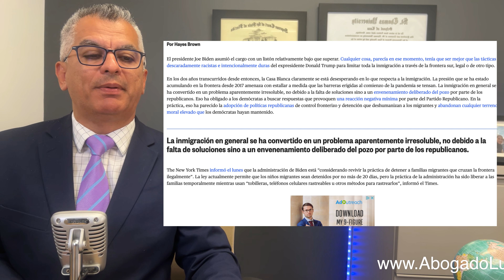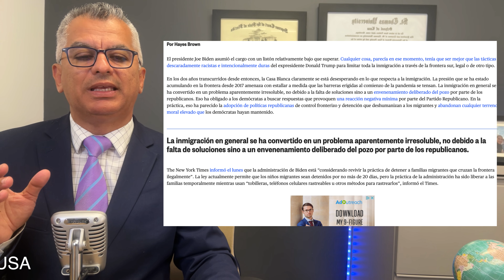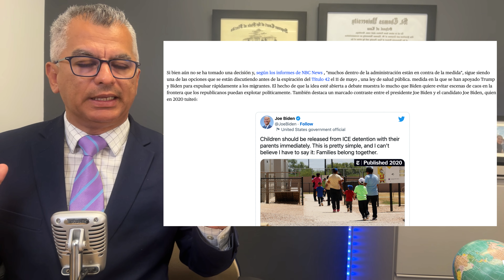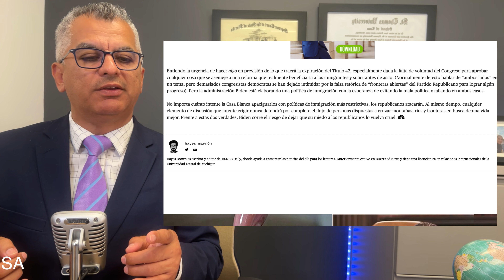¡ATENCIÓN! INMIGRACIÓN SE CONVIRTIÓ EN UNA PESADILLA PARA EL PRESIDENTE BIDEN/DESACUERDO POR MEDIDAS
✅ ADQUIERE TU CURSO AHORA: DESCUBRE COMO LLEGAR A SER UN RESIDENTE PERMANENTE DE LOS ESTADOS UNIDOS
✅ ESTAREMOS ANUNCIANDO PRONTO NUESTROS CURSOS DE INMIGRACIÓN FEDERAL: EMPLEO EN USA; ASILO; PERDONES; ETC. @americanimmigrationacademy

8350 NW 52nd Terrace Suite 301, Doral, FL 33166 USA